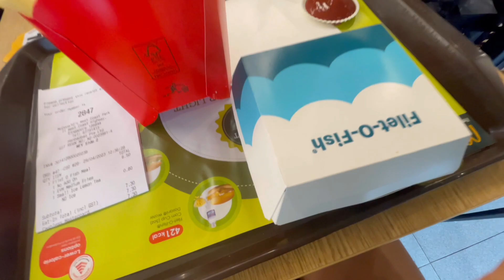life throws funny curveballs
gap year - workinggirl 3.0 part xv